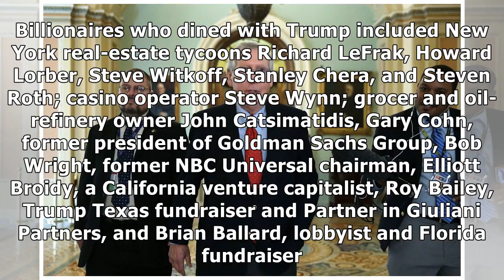Wealthy trump donors buy access and tax breaks